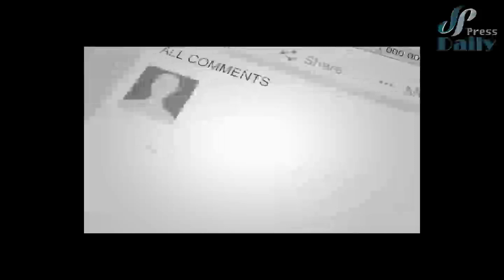کمر طا/لبان شـ.ـکست/ مر/گ بار ترین کمین بر طا/لبان